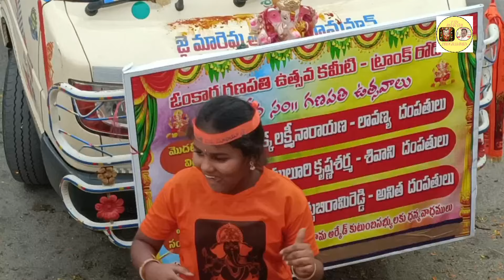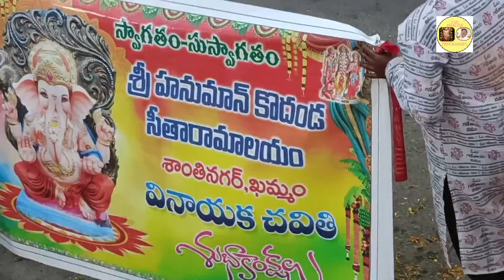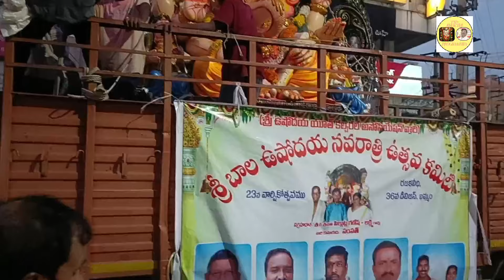Ttdkhamma ఖమ్మంలో గణనాధుల నిమజ్జనానికి బయలుదేరిన వేళ